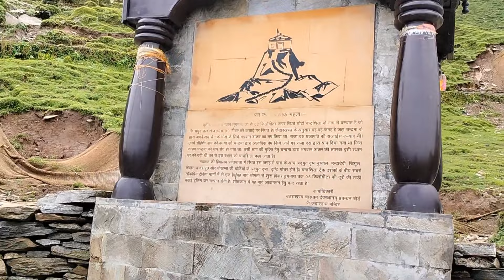finally 🙏 मेरे ये सपना पूरा हुआ।। मेने वी दर्शन कर लिए भगवान के।।